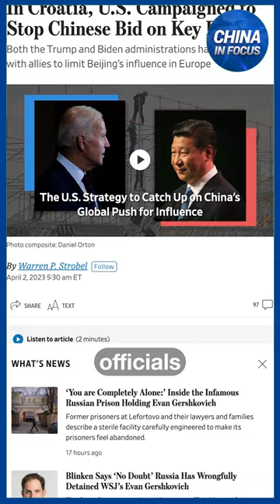U.S. Persuades Croatia To Oust China From Port Project | China in Focus